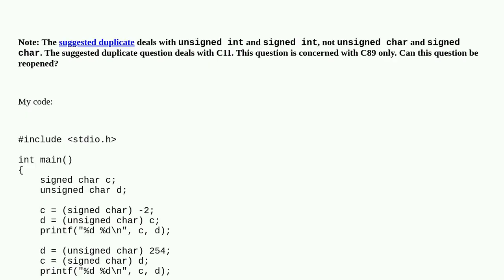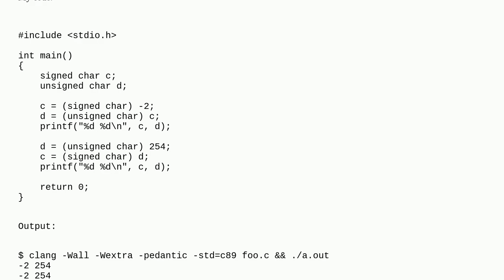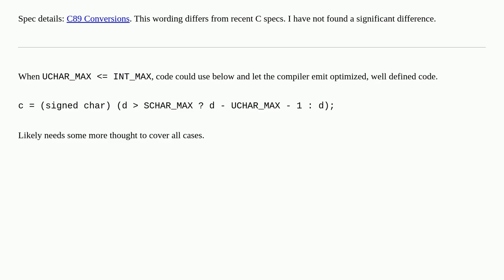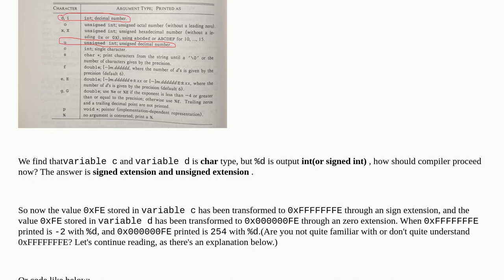Is converting from unsigned char to signed char and vice versa in C89 well defined?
A special thanks goes out to the community

  c c89 undefined-behavior